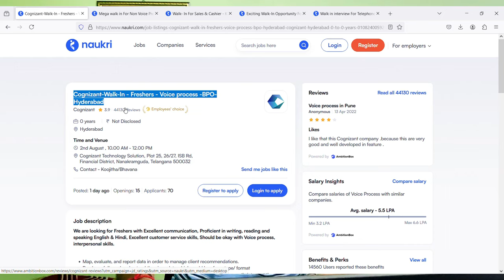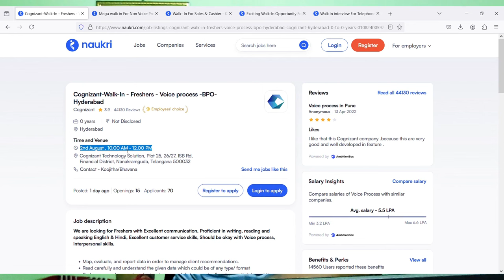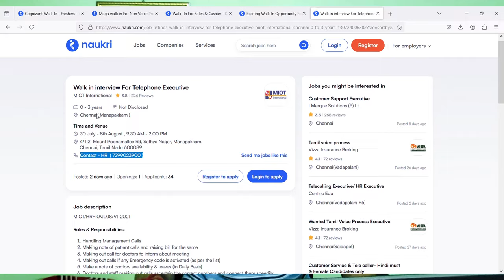Cognizant Mega Walkin Drive Tomorrow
Images & Jobs are taken from the following :
2.COGNIZANT
3.Naukri.com